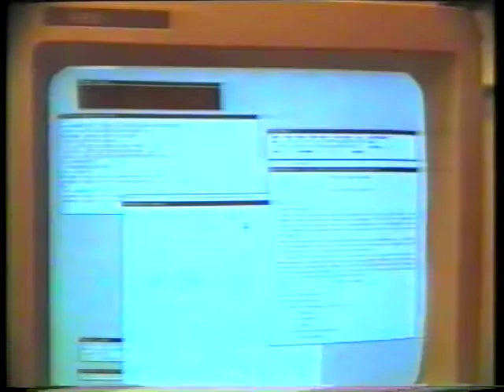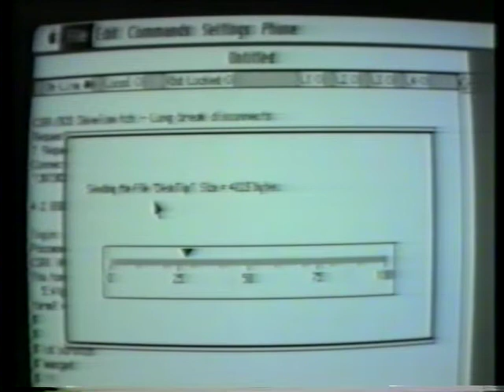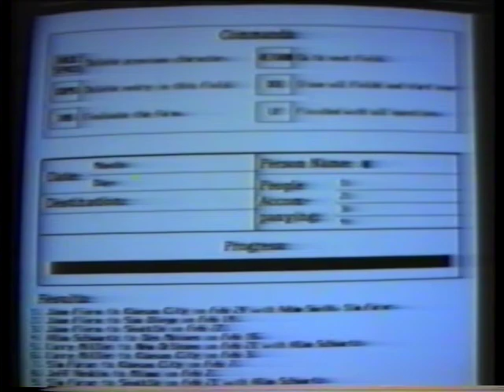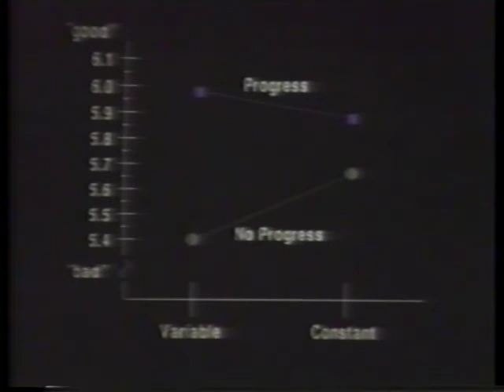Percent Done Indicator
Brad A. Myers (U. of Toronto)

CHI '85 Technical Video Program

Abstract
Percent-Done Progress Indicators in Practice and Experiments. A "percent-done progress indicator" is a graphical technique which allows the user to monitor the progress through the processing of a task. Progress indicators can be displayed on almost all types of output devices, and can be used with many different kinds of programs. Practical experience and formal experiments show that progress indicators are an important and useful user interface tool, and that they enhance the attractiveness and effectiveness of programs that incorporate them. This paper discusses why progress indicators are important. It includes the results of a formal experiment with progress indicators. One part of the experiment demonstrates that people prefer to have progress indicators. Another part attempted to replicate earlier findings to show that people prefer constant to variable response time in general, and then to show that this effect is reversed with progress indicators, but the results were not statistically significant. In fact, no significant preference for constant response time was shown, contrary to previously published results.

Published as Issue 18-19 of ACM SIGGRAPH Video Review.
Video Presentations Chair: Janet Walker (Symbolics, Inc.)
Location: San Francisco, USA